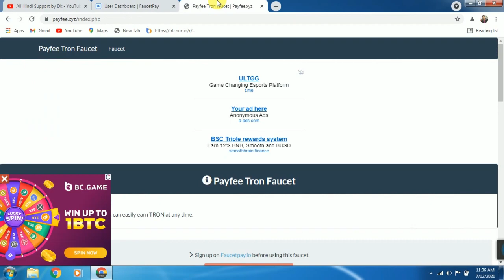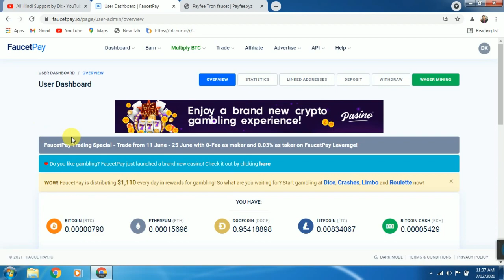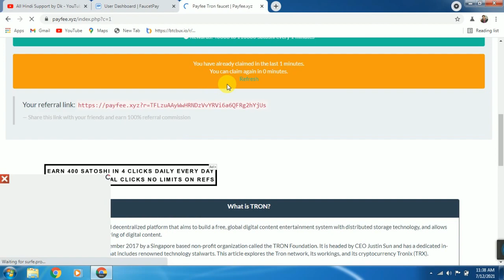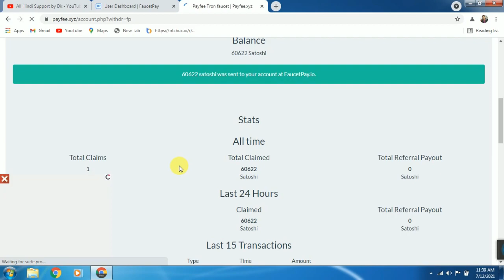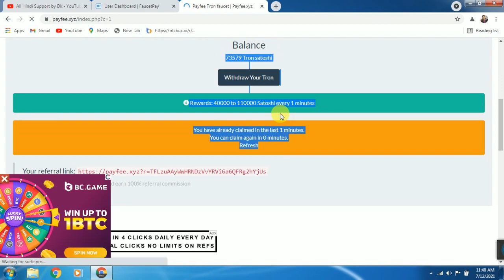Earn 0.02 Tron Every Claim | Highest Paying Tron Faucet | Instant Payment With Proof